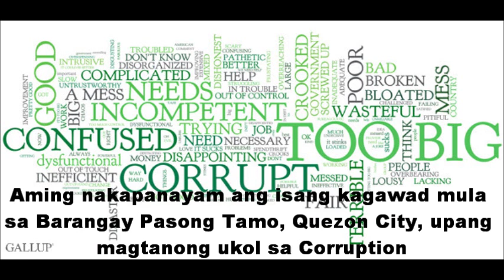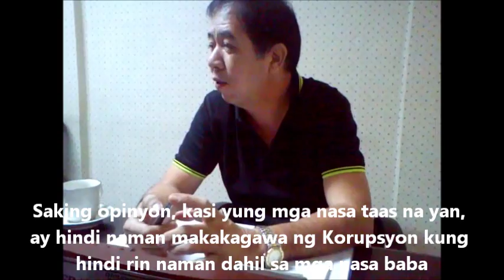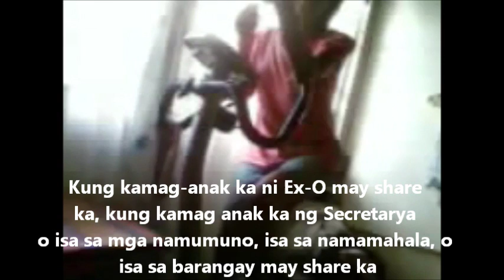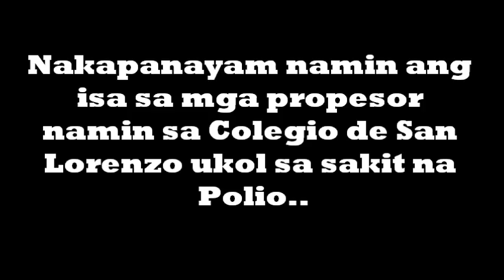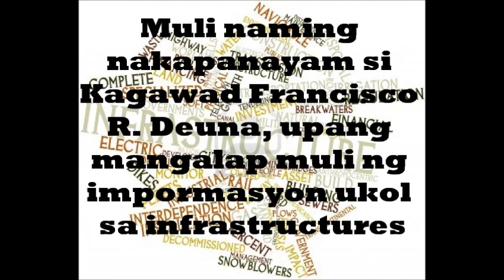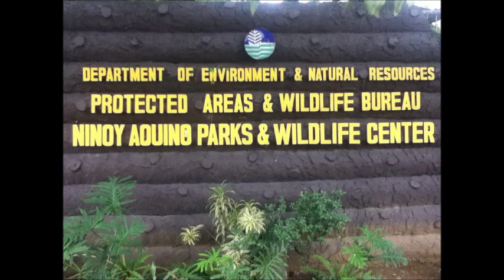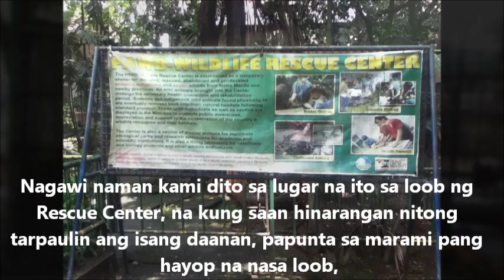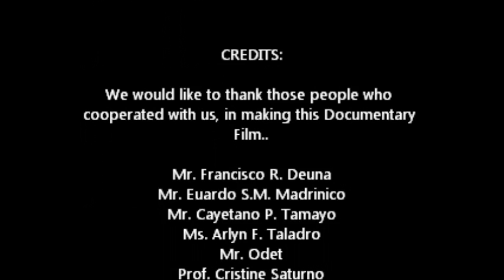Documentary Film in HIS102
In partial fulfillment of our preliminary examination in our subject Philippine History with Government and Constitution at Colegio de San Lorenzo, this Documentary Film was required for the 50% of our grade..

This video contains information about Corruption, Economy, Education, Health, Infrastructures and Tourism Industry of the Philippines..

Statements and opinions that are mentioned in the video has nothing to do with the Hosts, The college, The Institution and the Participants of the video..